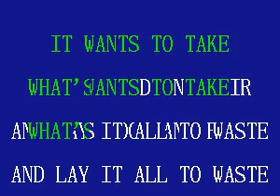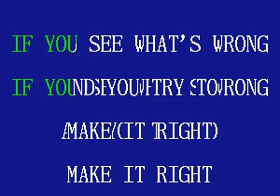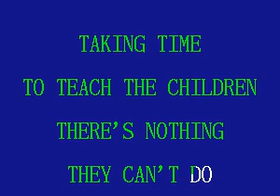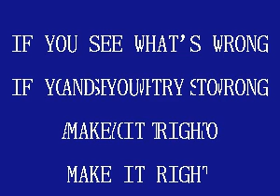SAVA06 09 Travis, Randy Point Of Light [karaoke]